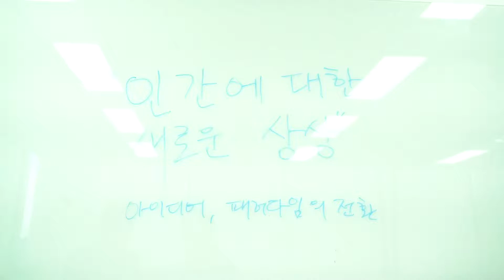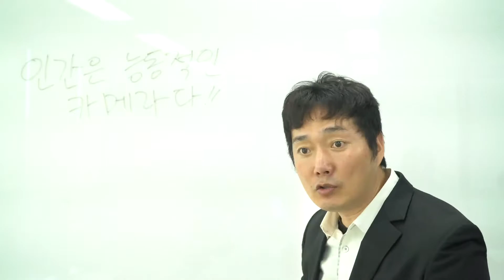[패러디킹] 인간에 대한 새로운 상상 '2018 서울상상산업포럼'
[패러디킹] 인공지능 시대의 인간에 대한 새로운 상상 '2018서울상상산업포럼'
당신의 상상이 현실이 되는 곳, 서울
서울상상산업포럼은 만화, 애니메이션, 게임, VRAR 및 뉴미디어와 같은 다양한 분야의 융합으로 인해 엄청난 속도로 팽창하는 상상산업의 현재와 미래 전망을 보여주는 행사입니다.
장차 권위있는 국제 포럼이 되어 문화콘텐츠 분야 교육, 예술, 기술, 정책의 발전을 위하여 국제적인 네트워킹 기회를 제공하는 '서울상상산업포럼'에 대해 많은 관심 부탁드립니다.

* 원본영상 (게시일: 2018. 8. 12.)